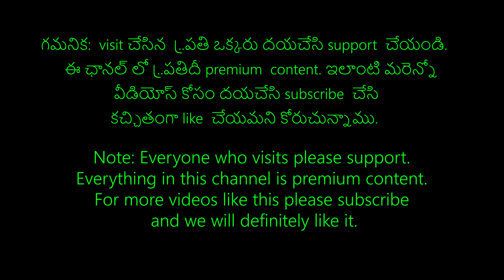Download free HD background, animation background, moving light background, neon light effects, free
Animated Emojis Green Screen, Whats App Animated Emoji, Emojis Green Screen, 3D Emojis Pack free 4K,

Free HD green screen Flash News Lower Third, green screen Flash News effect, news ticker, headlines,

flash news templates, flash news green screen 4K, flash news green screen video, broadcast news bg,

Flash news effects, flash news templates, flash news ticker, flash news lower third green screen 4K,

Flash news green screen effects, lower third breaking news, green screen news ticker, 4k flash news,

News bumper free templates, broadcast news green screen, news ticker, lower third no copy right free

green screen title box, news bumper green screen, text bumper green screen, text ticker green screen

గమనిక: visit  చేసిన ప్రతి ఒక్కరు దయచేసి support  చేయండి.  ఈ ఛానల్ లో ప్రతిదీ premium  content. 🙏